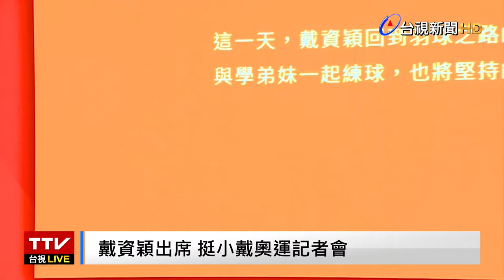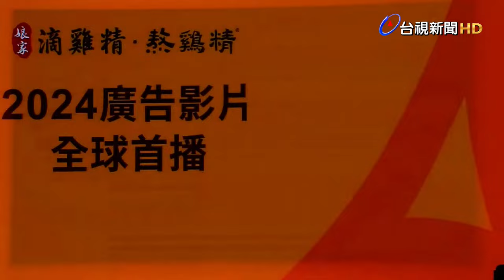【完整公開】LIVE 戴資穎出席 挺小戴奧運記者會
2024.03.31【完整公開】戴資穎出席 挺小戴奧運記者會